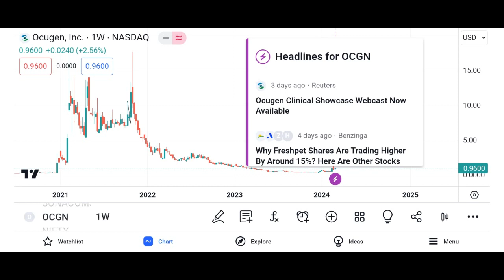OCGN Stock - Ocugen Inc Stock Breaking News Today | OCGN Stock Price Prediction | OCGN Stock Target